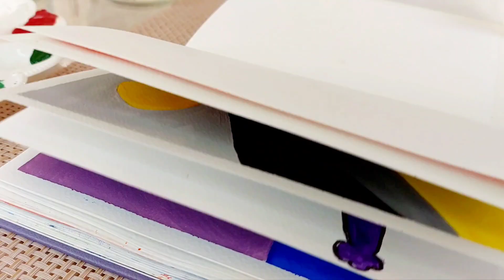Free art: draw without a plan 🎨 How to draw flowers? Magnolia. Flower painting ASMR Art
How to draw flowers? Drawing flowers is easy. Let's draw a magnolia without a plan. Flower painting. Draw and relax.

ASMR Art | Acryic painting |

📌 Love to draw? Or want to get started but don't know how? Brushes, paints and everything you need for drawing and for a comfortable life -  here 👇